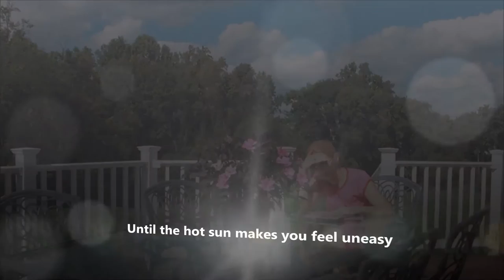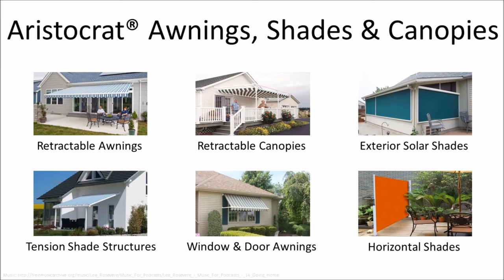Canopies, Pergola Canopies, & Under Pergola Canopy Systems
See how the Canopy, Pergola Canopy and Under Pergola Canopy systems work, as well as the difference between these three shade products in our Aristocrat line.